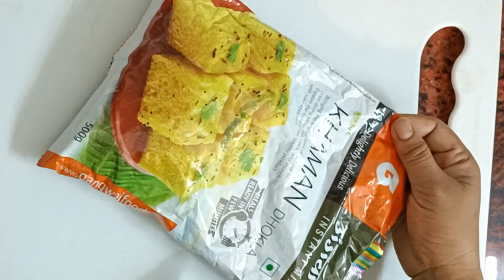कम तेल में एक ही बेटर से इडली ढोकला का स्वादिष्ट नाश्ता झटपट बनाएं। Dhokla nashta। idli fry